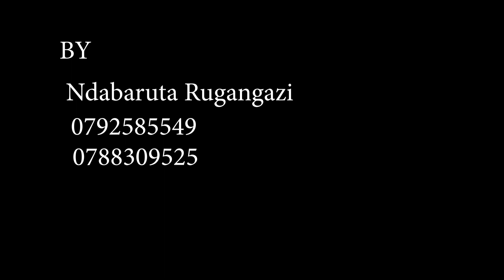SERUGO RECEPTION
SERUGO WEDDING